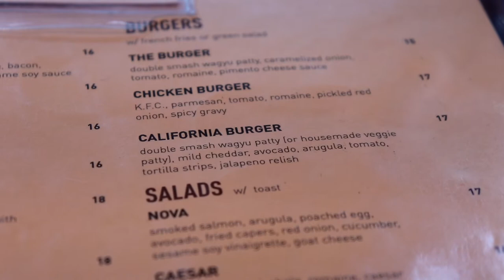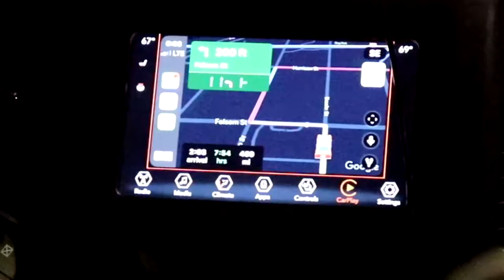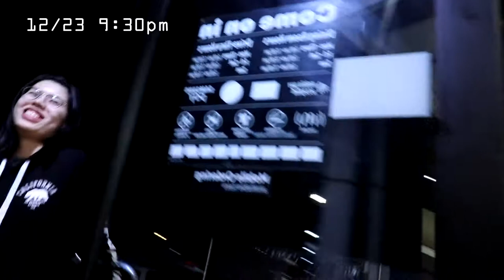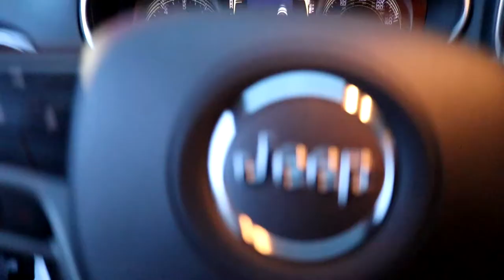TRAVEL VLOG | Road Trip: Going Back to Seattle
Before going back to Seattle, we went to San Francisco after leaving Las Vegas!

Get your Visa Approved. Seamless, Simple, Reliable

Check more details below!